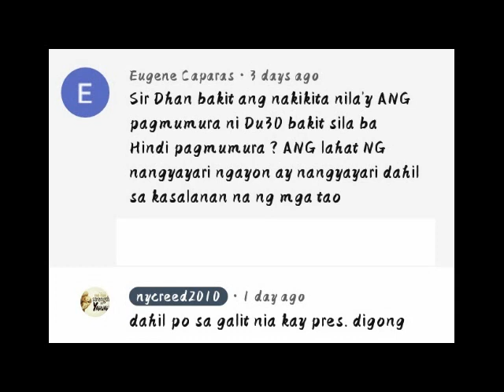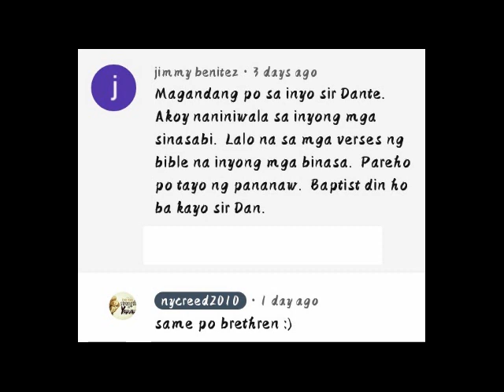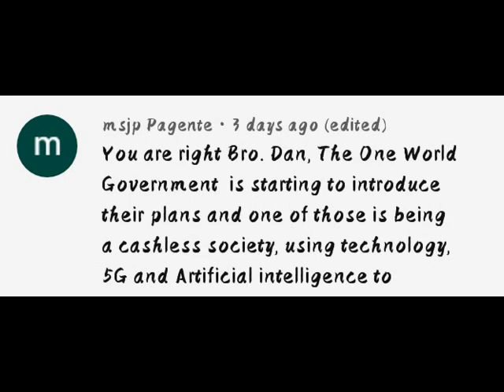mas bilib tayo sa ibang lahi Pero imbensyon nila pinakikinabangan ng buong bansa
1 Corinthians 9:2

[2]If I be not an apostle unto others, yet doubtless I am to you: for the seal of mine apostleship are ye in the Lord.

Kung sa iba'y hindi ako apostol, sa inyo man lamang ako'y gayon; sapagka't ang tatak ng aking pagkaapostol ay kayo sa Panginoon.